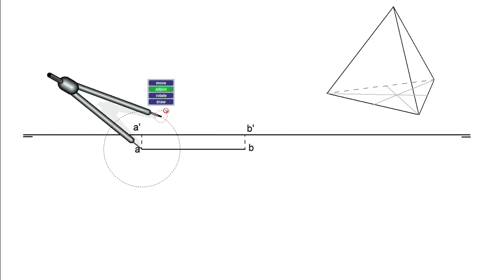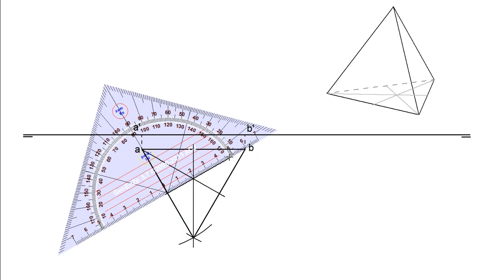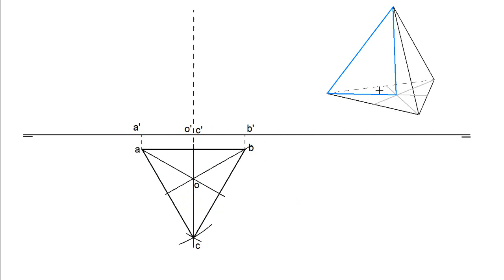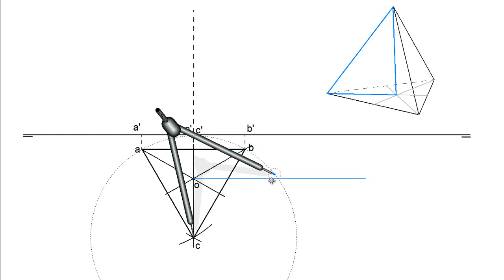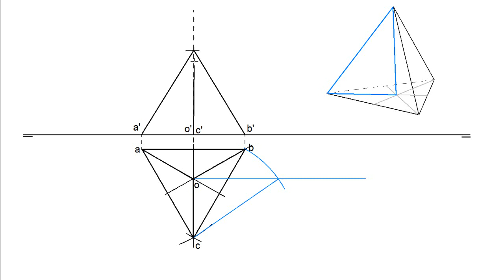Tetraedro apoyado en PH y una arista paralela al PV (Poliedros / Sistema Diédrico).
Vamos a representar un tetraedro apoyado en PH y una arista paralela al PV.